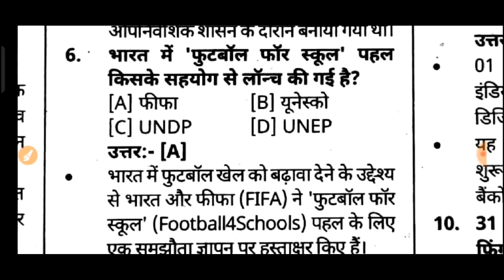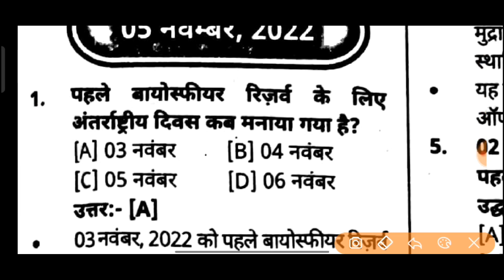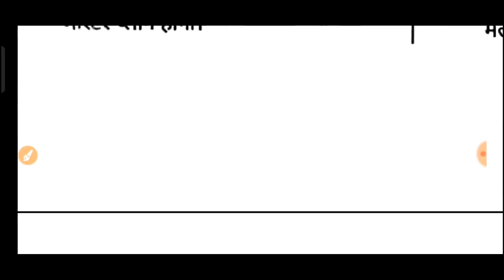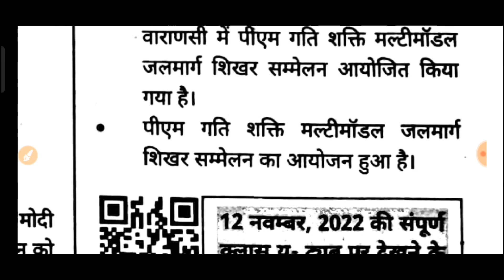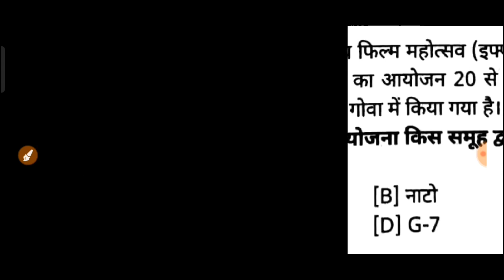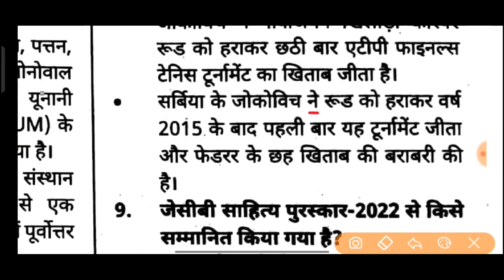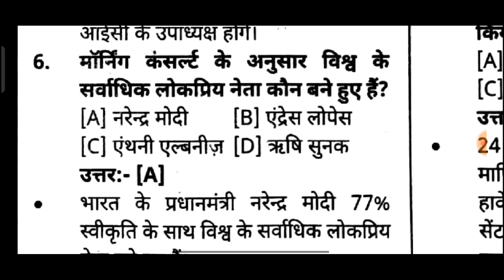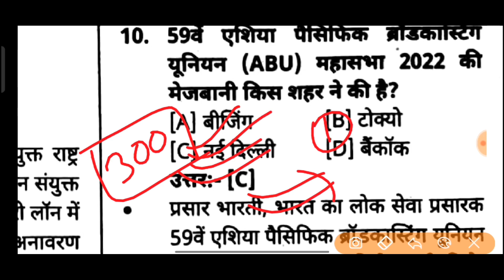November Current Affairs 2022 | November Master Video 2022 | November Important Current Affairs 2022